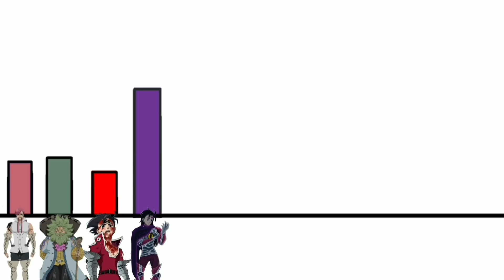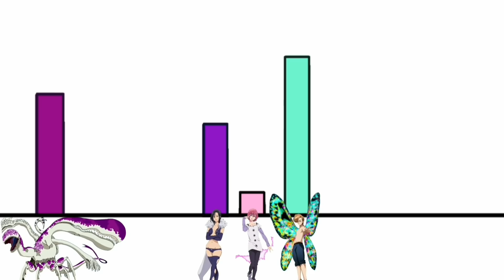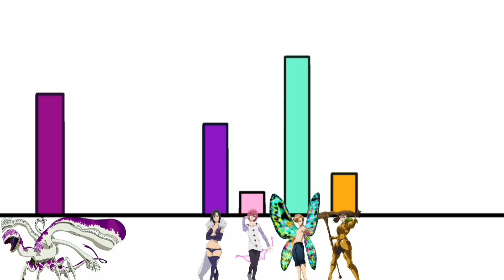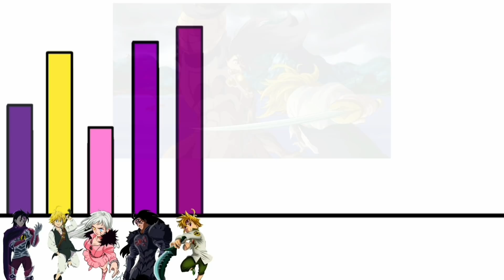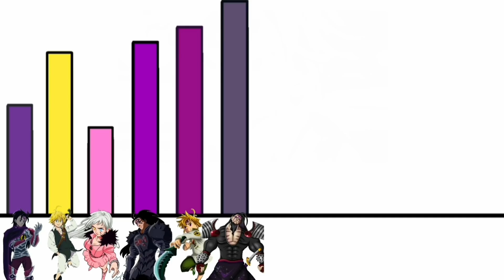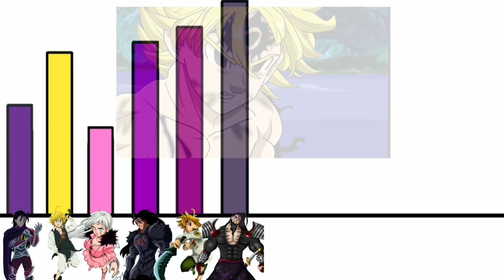7 Pecados Capitales VS Rey Demonio Zeldris | Resumen y Niveles de Poder | Parte 1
Si quieres apoyarme para mejorar el contenido.

Espero que les guste el video, No Olviden Dejar un Like y su Suscripcion, eso me ayuda muchisimo!

Si alguna de tus imagenes aparece en este video, dejame un comentario y con gusto te doy todos los creditos que mereces  Creditos a sus respectivos creadores. Marcas de agua en cada imagen, visiten su pagina.